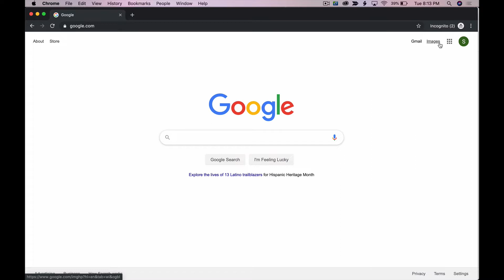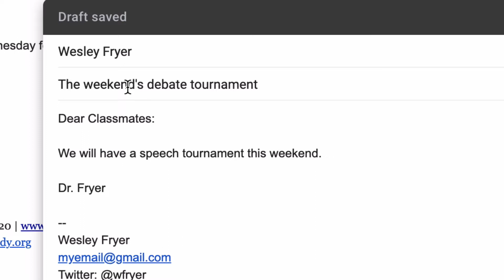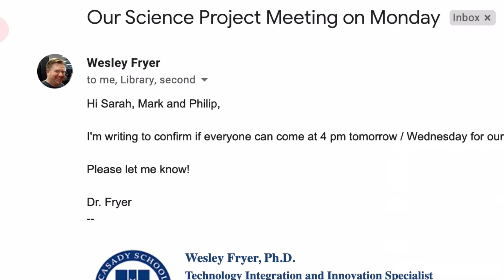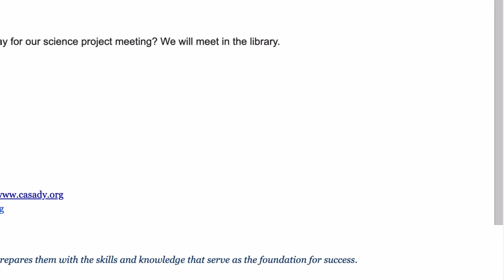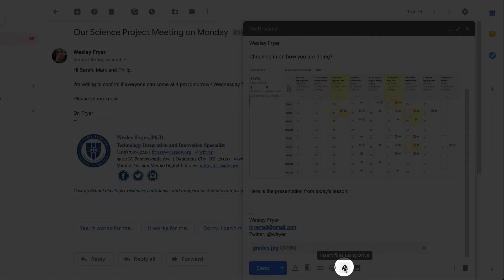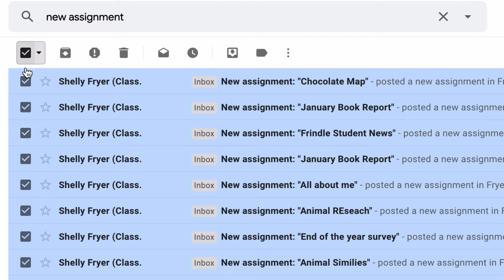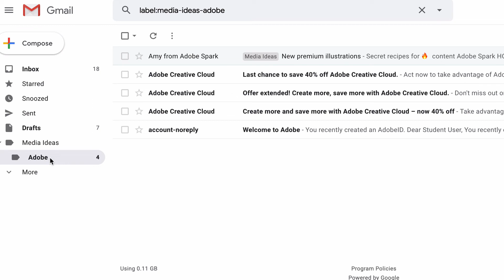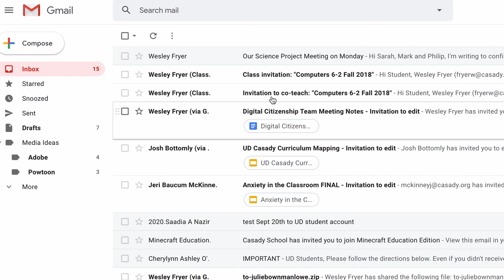GMail Basics: Part 1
This video is available on EdPuzzle (free) with 9 embedded multiple choice questions to assess student understanding:

This is part 1 of a 2 part lesson. Skills addressed include:
1- Descriptive Subject Line 0:25
2- Basic Etiquette 2:23
-- Salutation / Greeting
-- Complete sentences
-- Closing / Signature
-- Forwarding / Confidentiality
3- Choosing Senders 5:15
-- CC
-- BCC
- Forward / Reply All
4- Attachments 6:32
-- Google Drive files
-- Animated GIFs
-- Other files (send PDFs)
5- Getting Organized with Labels 9:33